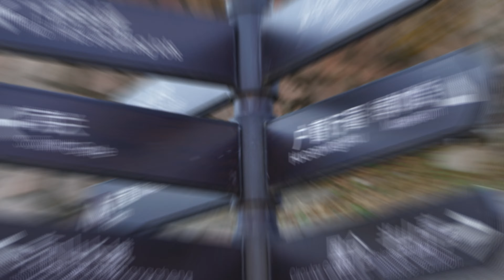China, November 2019: GelKay Travels The Great Wall Of China, Beijing 🇨🇳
Travel to The Great Wall in Beijing, China. November 2019.